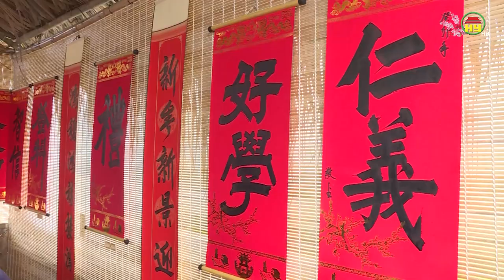Nét đẹp cho chữ đầu năm